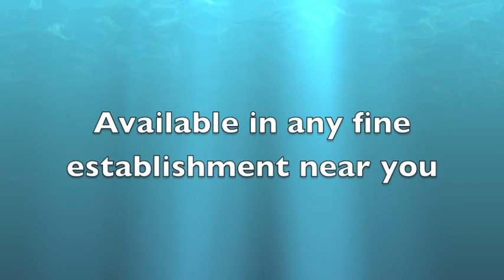Bay Rum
here is a short vid i did for Chem class